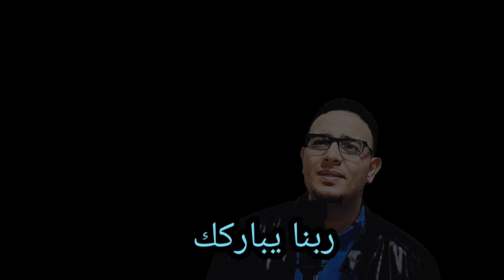ترنيمة ابراهيم كان واقف علي باب الخيمة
ابراهيم كان واقف علي باب الخيمة ساعة الظهرية وسارة في الخيمة .. وشاف ثلاثة راح استقبلهم وسجد قدمهم وغسل رجليهم .. قالولو اسمع ربنا يباركك ويبارك بيتك ويبارك نسلك
ابراهيم كان واقف علي باب الخيمة
ساعة الظهرية وسارة في الخيمة .. وسارة في الخيمة
شاف ثلاثة راح استقبلهم
وسجد قدمهم وغسل رجليهم .. وسجد قدمهم وغسل رجليهم
قالولو اسمع ربنا يباركك
ويبارك بيتك ويبارك نسلك ... قالولو اسمع ربنا يباركك ويبارك بيتك ويبارك نسلك .. ويبارك نسلك .. ويبارك نسلك .. ويبارك نسلك
ترنيمة جديدة